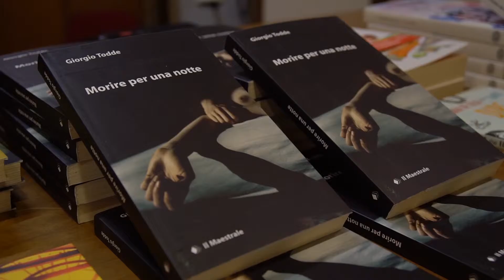Day 5 - Lei Festival